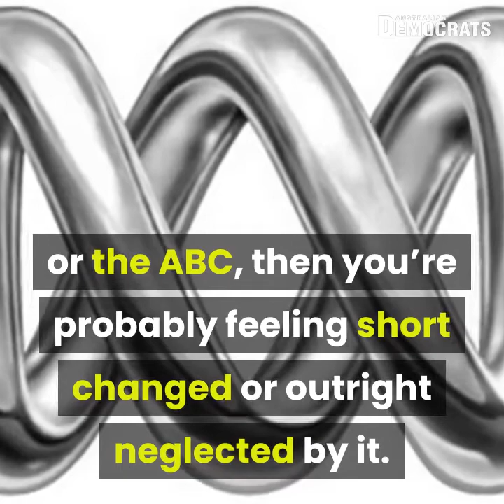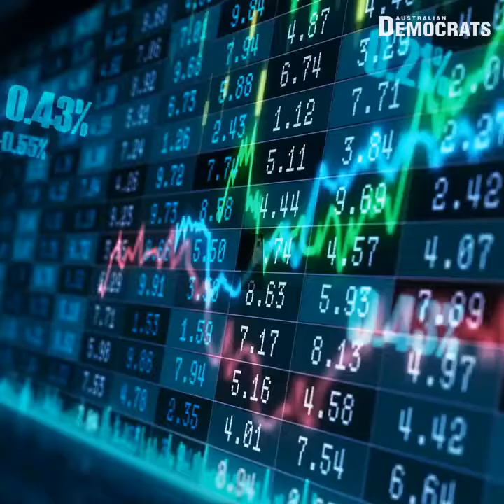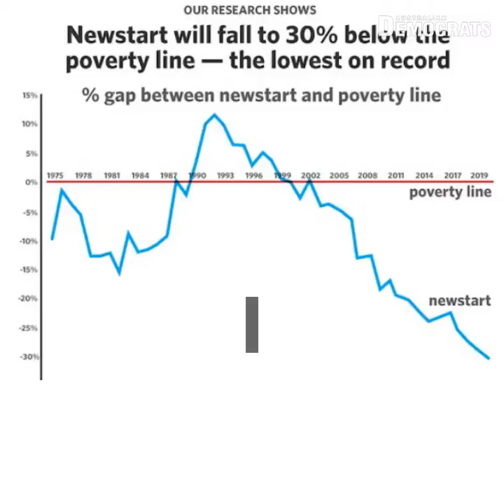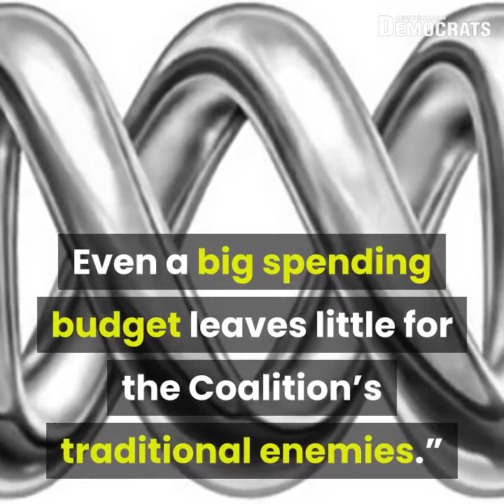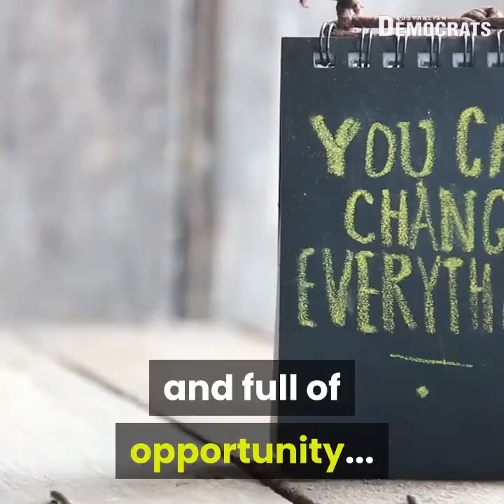Budget2020 Deficit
We took a look under the hood of the 2020 Australian budget and found a few areas of concern...

If you're wondering what we would do, you can view the Australian Democrats economic platform here:

Authorised by A. Castrique, Australian Democrats, 15 Bassett Street, NAIRNE, SA, 5252.